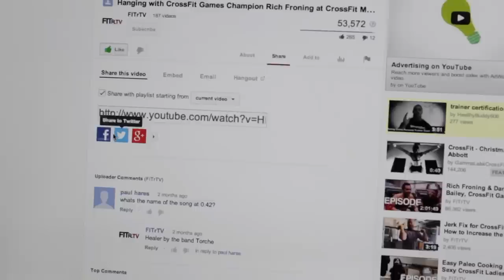Do Recovery Tights and Compression Shorts and Pants Work for CrossFit? - The Daily BS 75